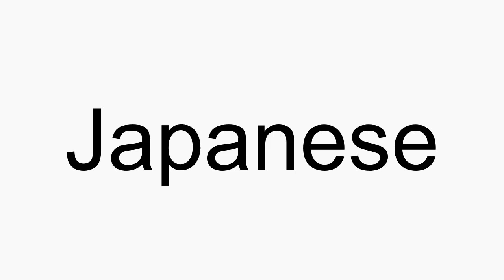How to pronounce Japanese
Japanese American English pronunciation. How to pronounce Japanese correctly. How to say Japanese in proper American English.